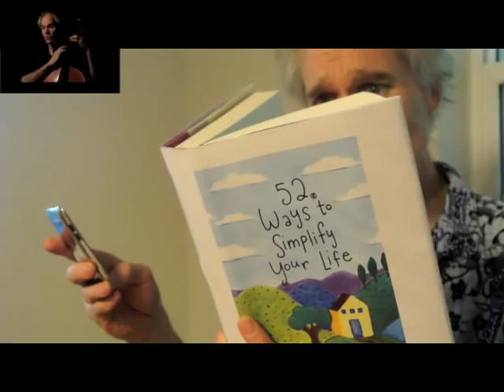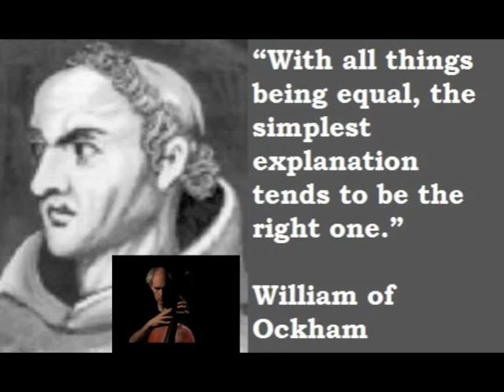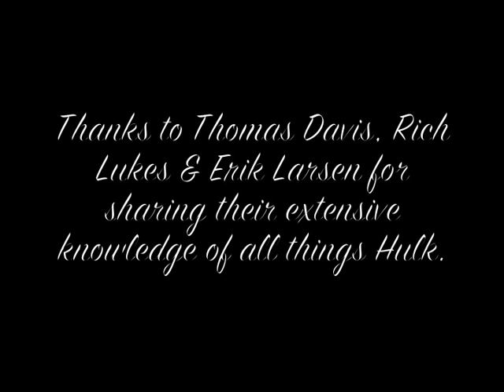Solo cello & voice by Corbin Keep - "Ockham's Razor"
From the 2013 album "UnBowed."
How come the stupidest sounding riffs
Are always so much fun to play?
How come the most basic things feel so good?
Is the universe just laid out that way?

I wanna shave with Ockham's Razor
Keep it simple it's a no-brainer
Cutting through
To what's true

Don't need five blades just to shave my face
Or my car to talk to me while I drive
So many complicated ways to simplify my life
Thank god apps don't work on my land line

Cutting through
To what's true

Bruce Banner's alter ego got it right
Mono syllables, deepest truth
Hulk eat. Hulk laugh. Hulk love.
Not much more that we need to do